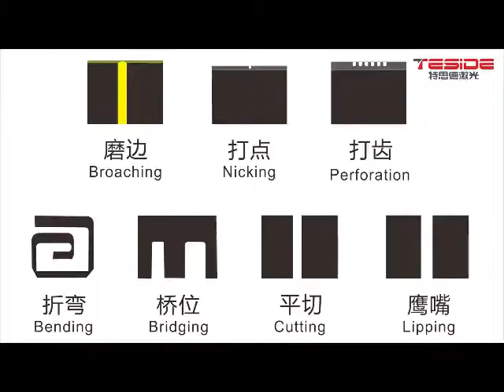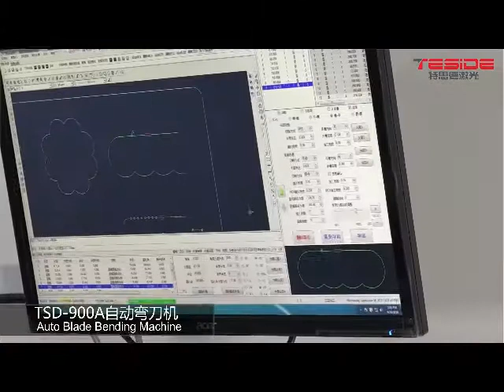TSD-900A bending machine #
TSD-900A  auto blade bending machine , functions : bending , cutting , lipping , bridge, broaching , nicking , perforation and hole.

Shenzhen TSD
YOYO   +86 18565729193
Attn: Ms.Yoyo  mob/whatsApp/wechat: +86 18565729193